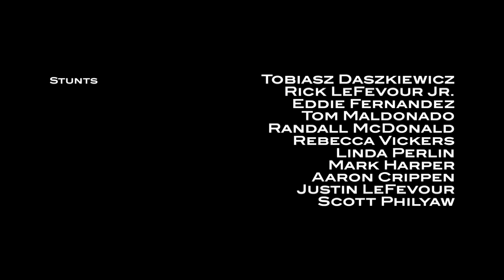Wolf Entertainment/Universal Television (2019)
Chicago Fire
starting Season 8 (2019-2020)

Universal Television
NBCUniversal Content Studios

NBCUniversal Television Distribution

NBC
NBC Entertainment
NBCUniversal Film and Entertainment

NBCUniversal Broadcast, Cable, Sports and News
NBCUniversal Television Group
NBCUniversal
Comcast
2019

NBC Television Network
National Broadcasting Company
NBC

Wolf Entertainment
Dick Wolf
2019